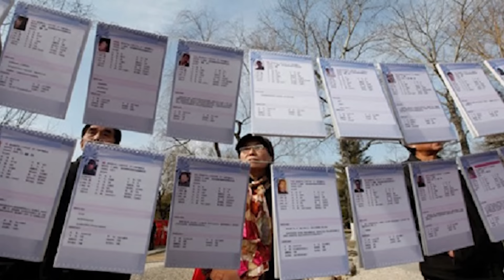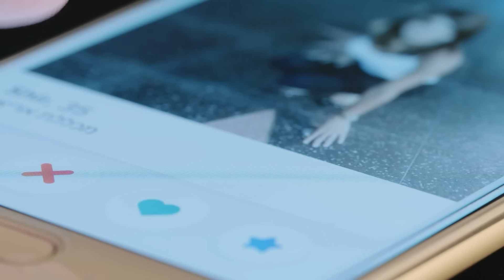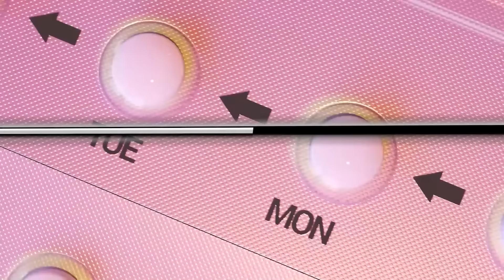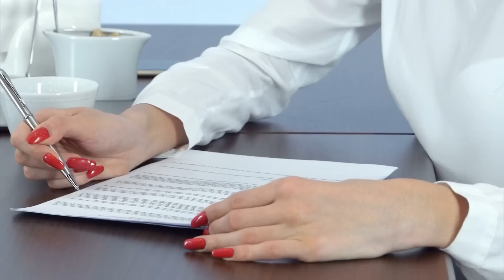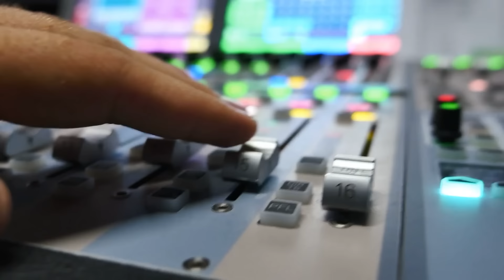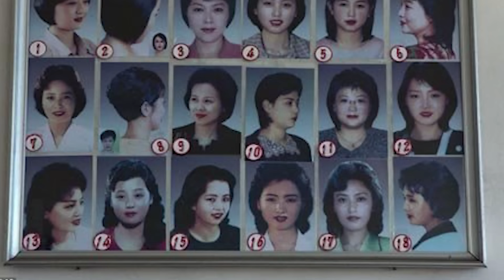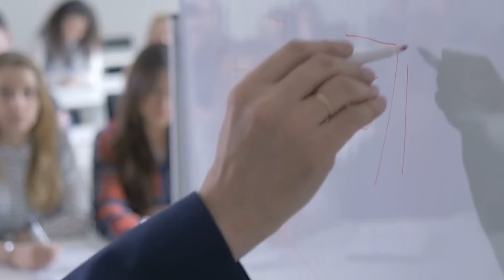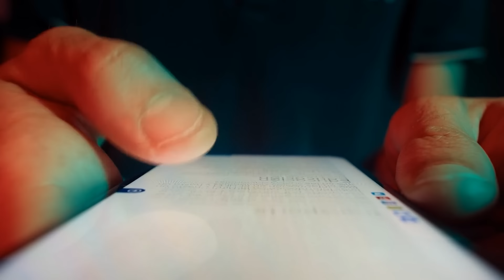Crazy Rules That Chinese Women Have To Follow!